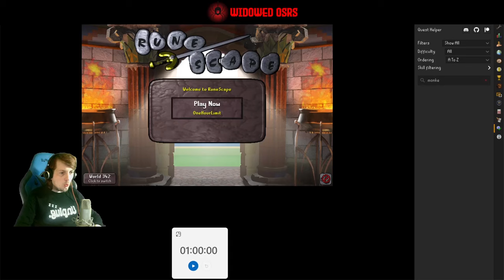become monkey | S2 E26 | OSRS